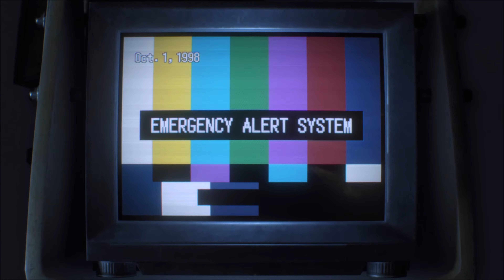Resident Evil 3 Remake - OLD Snake (Metal Gear Solid 4) & Quiet (Metal Gear Solid V) Mod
👇Mod Credits👇
・OLD Snake & Quiet Mod by DarknessValtier